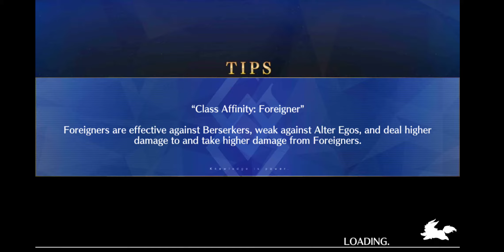FGO NA - Apocrypha Event: 1-Turning Part 5 Berserk Raid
Drake.. Oof.